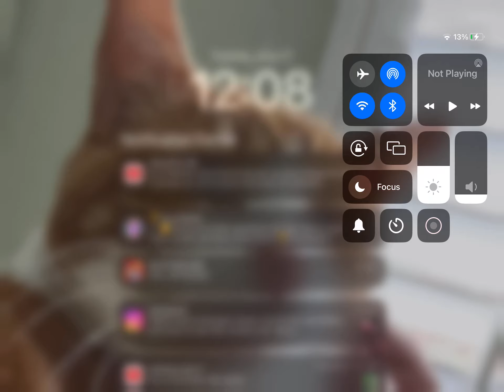Sneaky sasquatch part one im now a camper